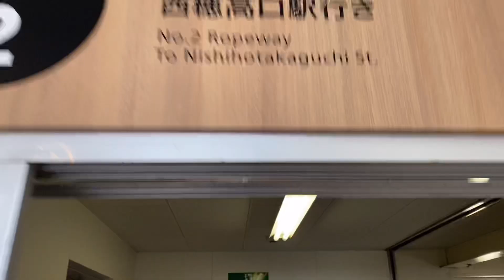Enjoywinter☃️ vlog24 familytour